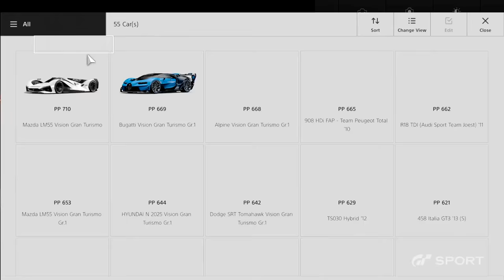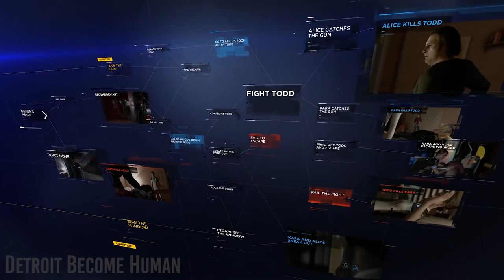Top 10 MOST REALISTIC Upcoming 2018 Games PS4 / XBOX / PC Steam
In todays episode of Gaming Everyday:

1. Detroit Become Human

2. Skull and Bones

3. The Last of Us Part 2

4. AIR

5. Gran Turismo Sport

6. Spider-Man (PS4)

7. Far Cry 5

8. Project TL

9. Metro exodus

10. Anthem